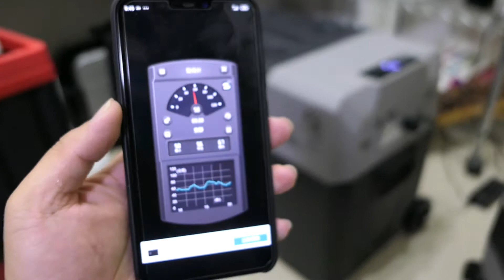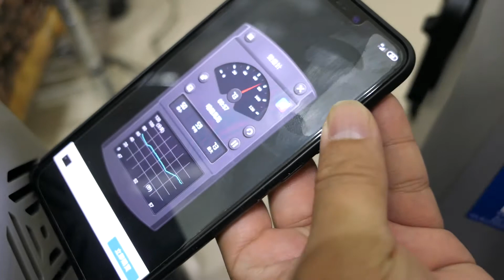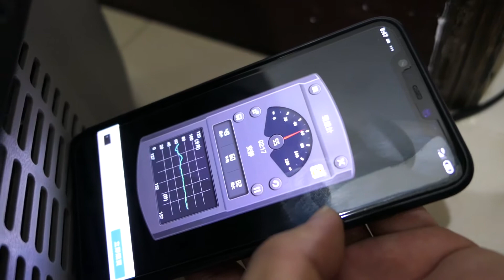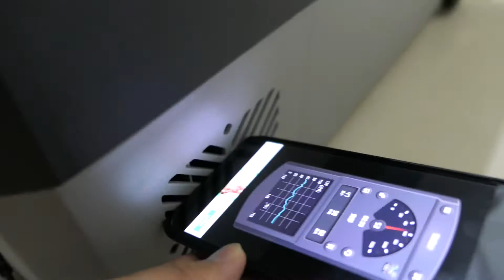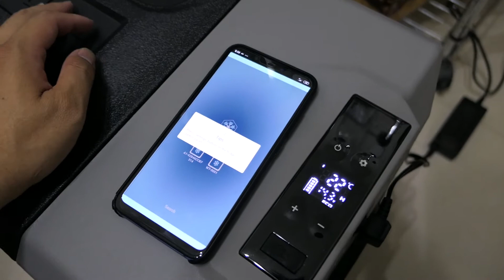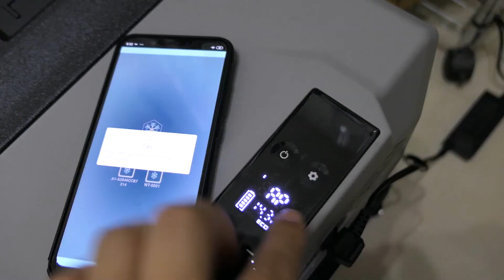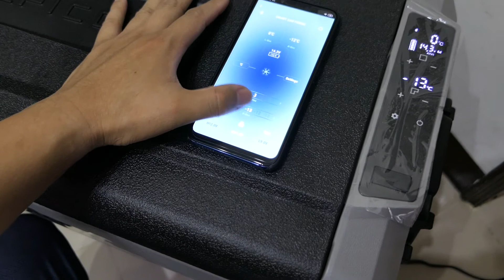【冰虎行動冰箱】LG壓縮機v.s.大陸（德技）壓縮機音量測試及藍芽連線控制教學 / 露營冰箱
Alex Travel
Alpicool 冰虎 可結冰 車用冰箱 露營冰箱 LG 壓縮機 德技變頻壓縮機 小冰箱 行動冰箱 冰箱